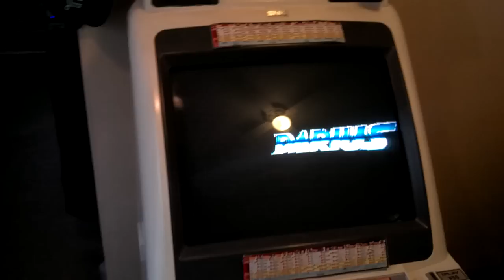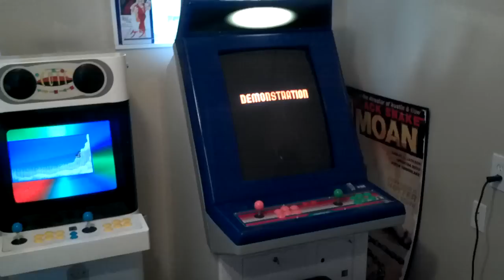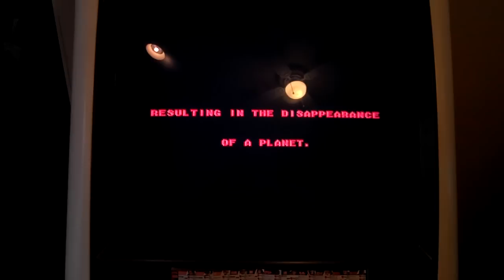Japanese Candy Cabs Update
This is my current lineup of Japanese arcade cabinets. In addition to my original collection, included is a Capcom Minicute running Ordyne.